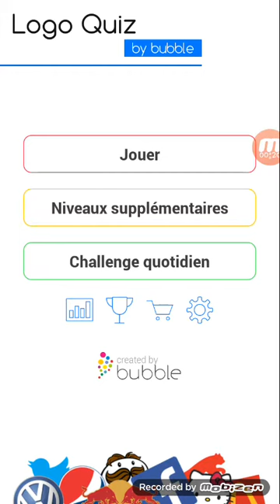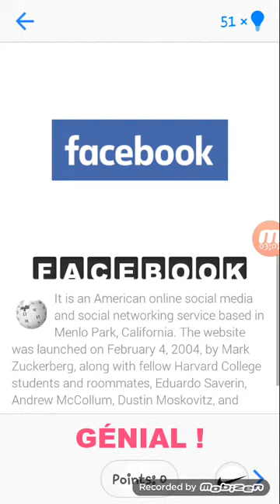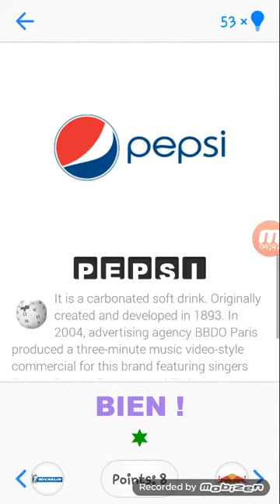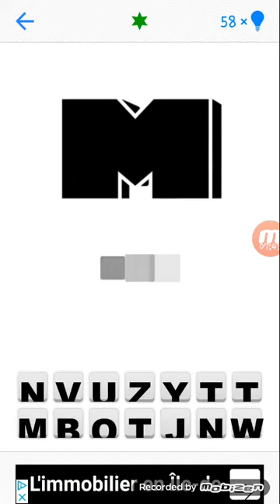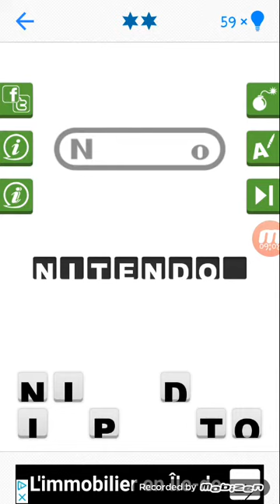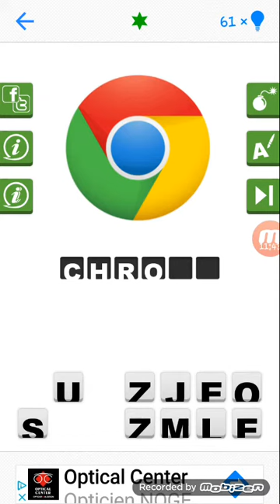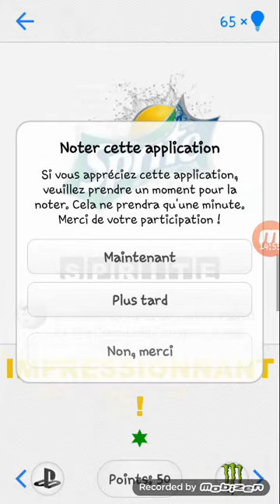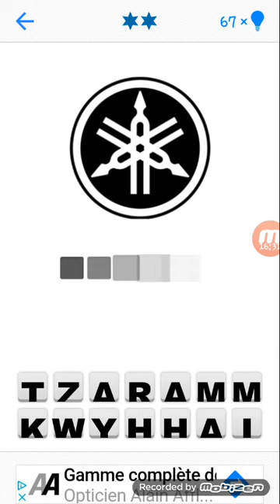Logo Quizz ( JEU ) Niveau 1 et 2